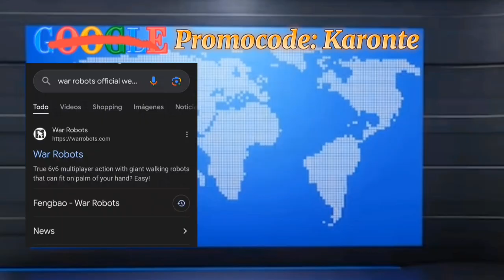War Robots, 10.0 Aniversario, Pathfinder review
wr.app/Karonte